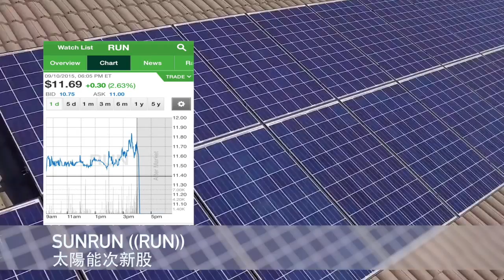【盘后HOT】华尔街热捧RLYP，财报拉低次新股